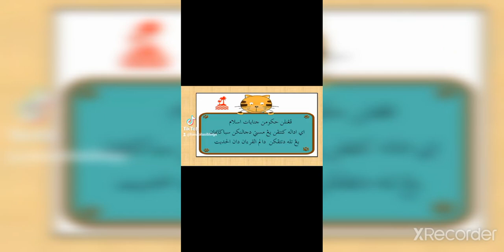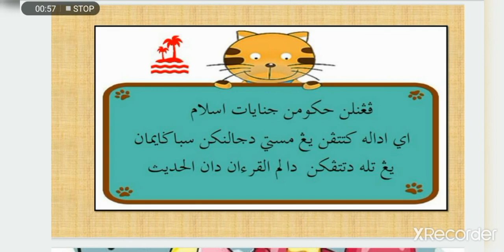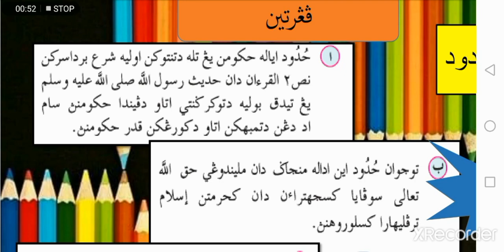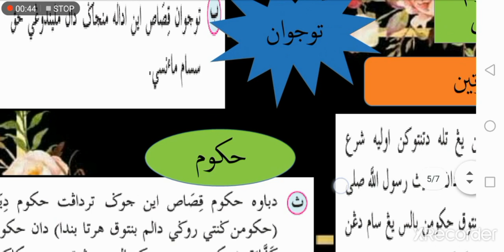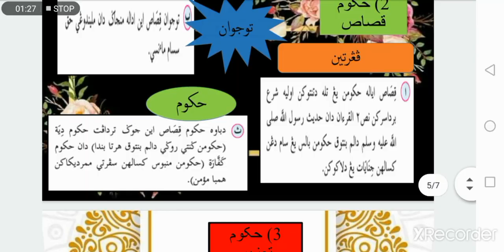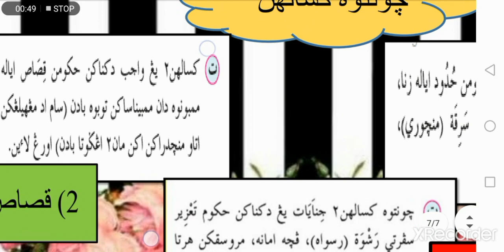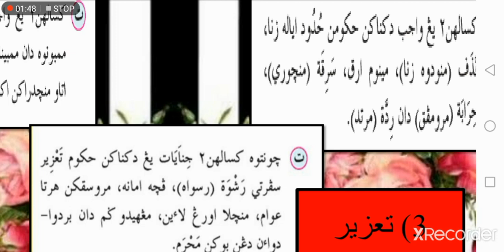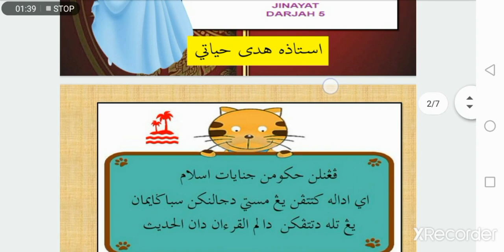Pen JENAYAT Darjah 5 Pelajaran 1